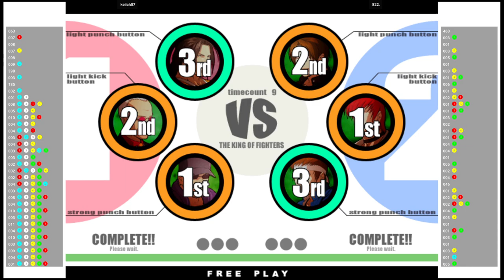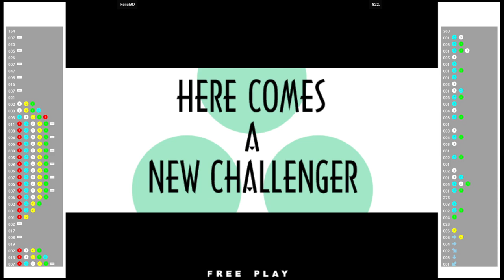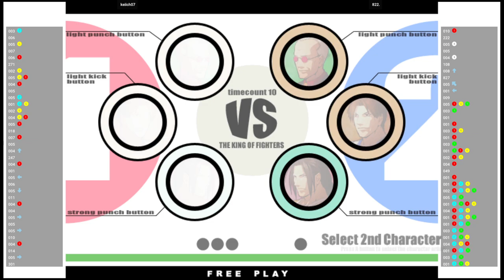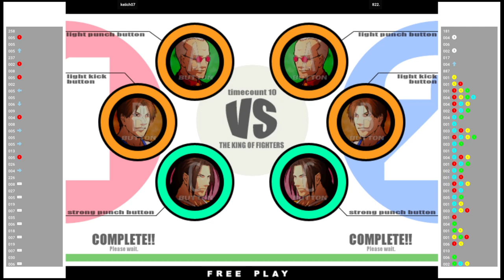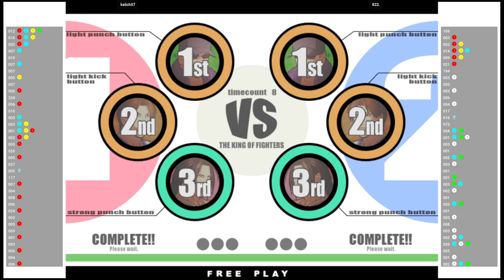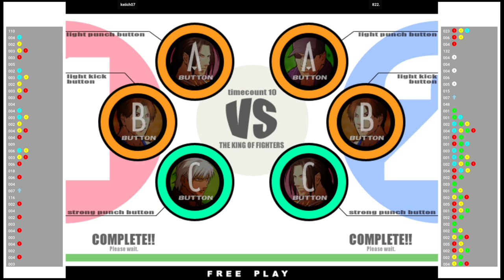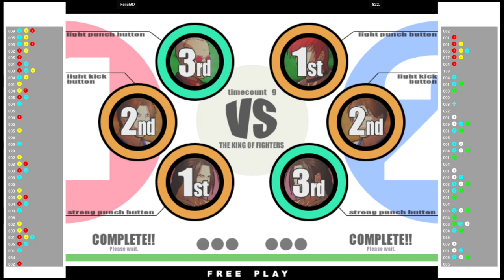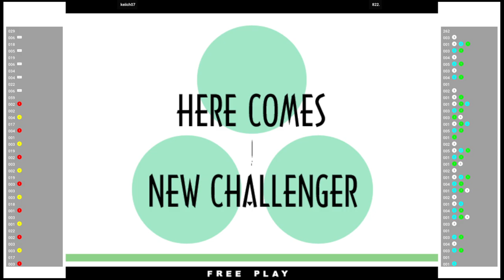KOF XI 🆚 keiich07 VS 822. | Fightcade